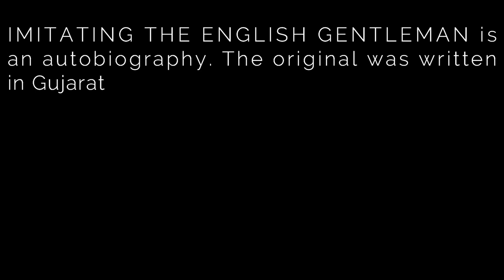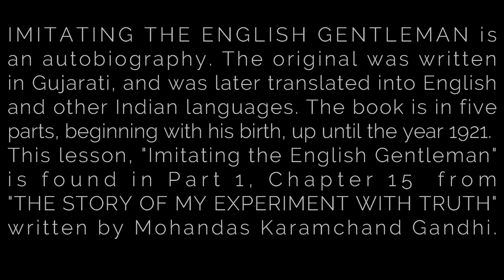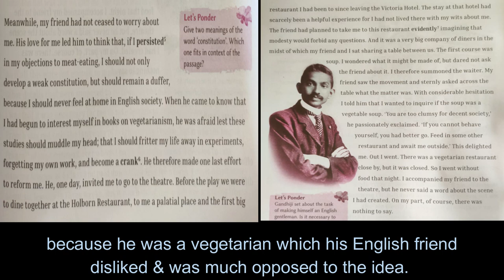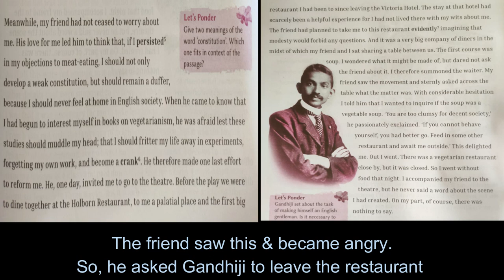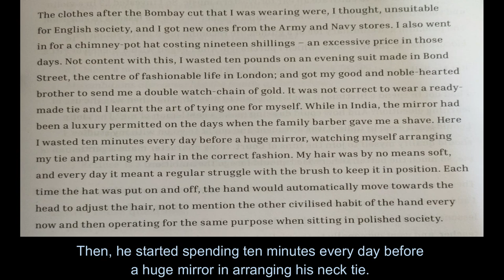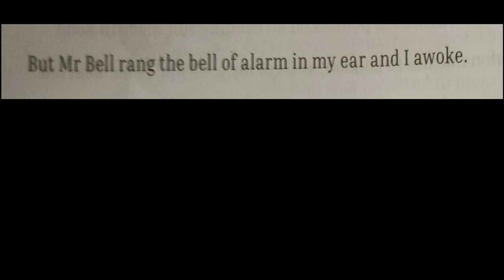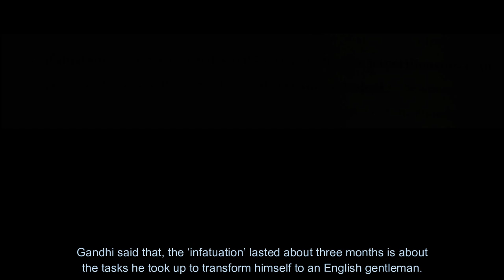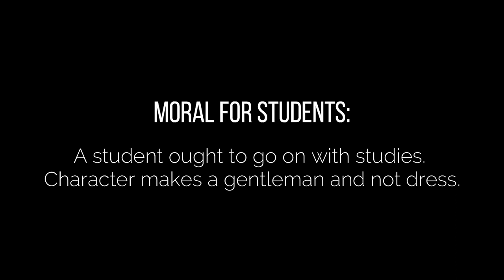IMITATING THE ENGLISH GENTLEMAN ~ MOHANDAS KARAMCHAND GANDHI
IMITATING THE ENGLISH GENTLEMAN

It is an autobiography. The original was written in Gujarati, and was later translated into English and other Indian languages. The book is in five parts, beginning with his birth, up until the year 1921. This lesson, ‘Imitating the English Gentleman’ is found in Part 1, Chapter 15 (25 chapters) from The Story of My Experiment With Truth written by Mohandas Karamchand Gandhi.

The lesson, "Imitating the English Gentleman" written by MK Gandhi is a description of Gandhiji's struggle to adapt or fit himself into the western culture while he was studying law in London.

Moral for students:
A student ought to go on with studies.
Character makes a gentleman and not dress.

Dear Viewers and student friends,